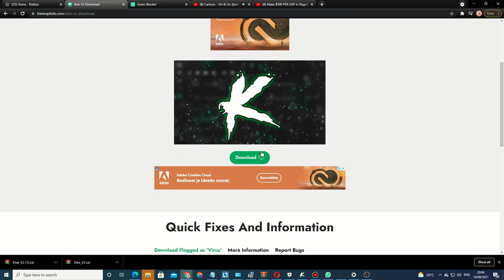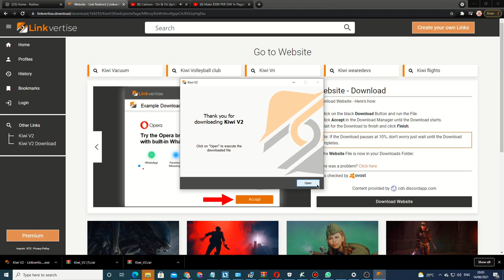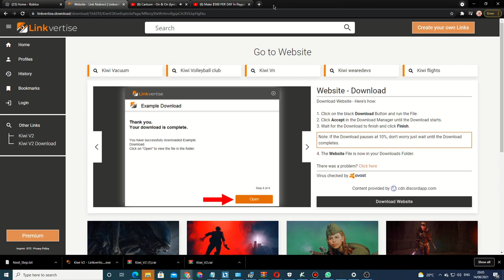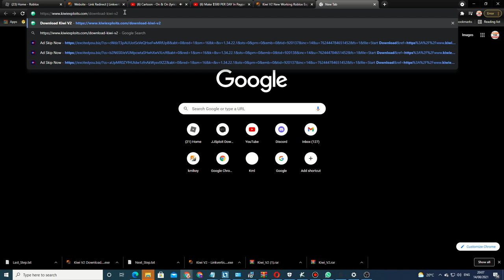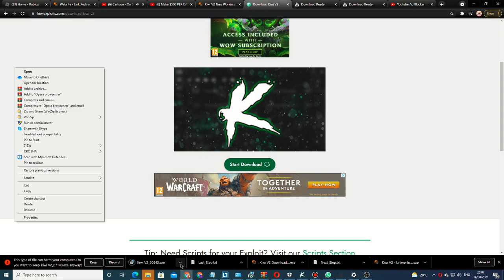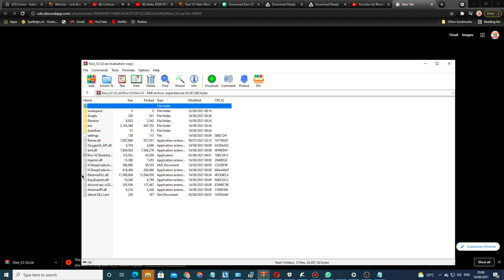🔥How To Install Kiwi V2 /New OverPowerd Executor/ For Roblox (NOT PATCHED)🔥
Now it's public, everyone that did not get the link? And if you want to know some secret overpowered scripts make sure to send a friend request. User: GamerBacontAlt#4356 on discord. Guys, before downloading make sure that you're anti-virus has been blocked for when you wanna use it or download it. Quality content right here:) Making sure everything is safe! Completely successful so I suggest checking it out:) Download Executor (Free Working Roblox Executor)
Roblox New Working Executor Kiwi V2 - No Crashes, No Key, Working After Roblox Patch 2021!

Want more working Roblox Scripts or Roblox Exploits? for more! (Best Free Roblox Scripts and Exploits all in one place! Download Kiwi X, Check out now!) I mostly make Roblox videos on my channel. What is Roblox? Roblox is an online virtual playground and workshop, where kids of all ages can safely interact, create, have fun, and learn. It’s unique in that practically everything on Roblox is designed and constructed by members of the community. Roblox is designed for 8 to 18-year-olds, but it is open to people of all ages. By participating and by building cool stuff, Roblox members can earn specialty badges and Roblox currency called Robux. They can use Robux to shop at the online catalog to purchase avatar clothing and accessories! Wanna see more parts?